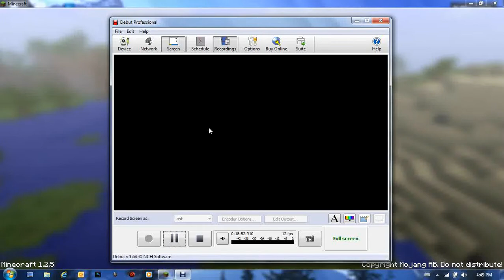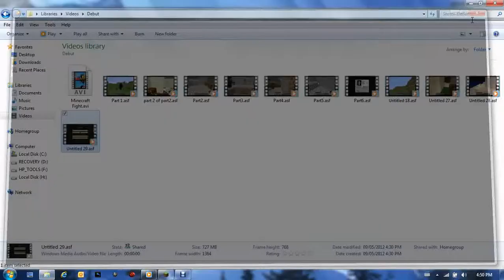Minecraft Survival Island: Gotta do the Challenges (E5)